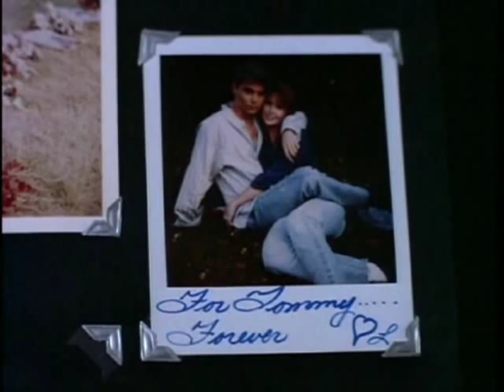21 Jump Street - Eternal Flame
21 Jump Street episode entitled "Eternal Flame" to the song "Eternal Flame" by the Bangles.

Sorry if the story is a little hard to follow if you haven't seen this episode.  However, I think Johnny does a great job conveying his emotions through his eyes...so hopefully it works even without dialogue.